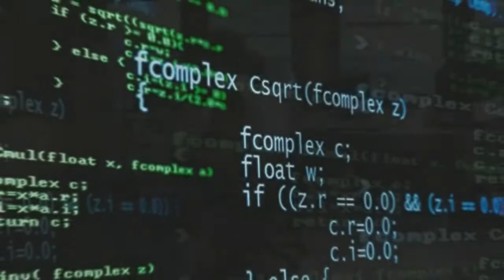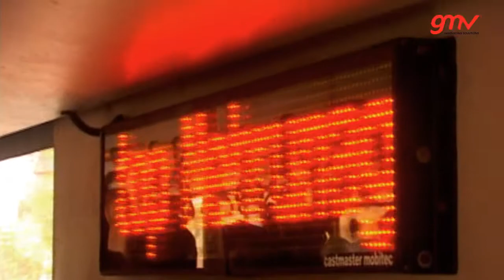Nuestros Empleados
Los empleados de GMV nos explican su experiencia en la empresa.

Descubre cómo es trabajar en GMV de la mano de nuestros compañeros.